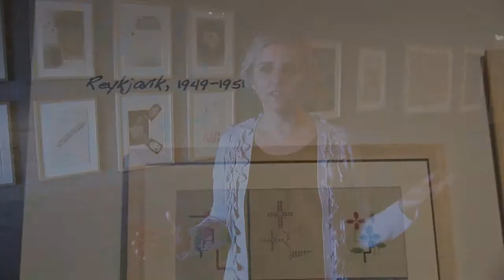Hafnarhúsið , Listasafn Reykjavíkur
Hafnarhúsið

Listasafn Reykjavíkur er til húsa á þremur stöðum í bænum.
Í Hafnarhúsi við Tryggvagötu, á Kjarvalsstöðum við Flókagötu og í Ásmundarsafni við Sigtún.

Listasafn Reykjavíkur: Hafnarhús

Hluti af Hafnarhúsinu var tekinn til notkunar sem listasafn borgarinnar í apríl árið 2000. Hafnarhúsið var reist á áunum 1932-39 fyrir skrifstofur og vörugeymslur Reykjavíkurhafnar og var á sínum tíma ein stærsta bygging landsins. Helstu hönnuðir Þess voru Sigurður Guðmundsson arkitekt og Þórarinn Kristjánsson hafnarstjóri. Útiportið á sér fáar hliðstæður í íslenskri byggingarlist en nákvæmar upplýsingar um hönnun þess liggja ekki fyrir þar sem upprunalegu teikningarnar hafa ekki verið varðveittar. Arkitektarnir Margrét Harðardóttir og Steve Christer hönnuðu húsnæði listasafnsins og lögðu áherslu á að halda útilit þess sem upprunalegustu. Þar eru sex sýningarsalir á tveimur hæðum, fjölnotasalur auk útiportsins sem tilheyrir listasafninu.
Í Hafnarhúsinu eru heimkynni Errósafnsins og þar eru reglulegar sýningar á verkum listamannsins.

Verslun
Í Hafnarhúsinu er safnverslun þar sem boðið er upp á úrval innlendra og erlendra listaverkabóka og sýningarskráa sem safnið hefur gefið út í gegnum árin. Þar er einnig til sölu gjafakort og eftirprentanir af kunnum listaverkum.
Einnig afsteypur af verkum Ásmundar Sveinssonar. Verslunin er opin á opnunartíma safnsins.

Um heimsókn í Hafnarhúsið
Gestir eru vinsamlegast beðnir um að snerta ekki listaverkin í safninu.
Aðgengi fyrir fatlaða er mjög gott í Hafnarhúsinu. Í janúar 2001 hlaut Listasafn Reykjavíkur viðurkenningu Sjálfsbjargar fyrir gott aðgengi.
Barnavagnar, bakpokar, stórar töskur, regnhlífar og aðrir fyrirferða miklir hlutir eru ekki leyfðir í sýningarsölunum.
Í afgreiðslu er geymsla fyrir vagna, kerrur og hjólastóll til láns og læstir skápar fyrir gesti.

Um Erró
Skoða bókaútgáfu listasafnsins
Skoða afsteypur Ásmundar
Skoða fræðslu- og fyrirlestradagskrá